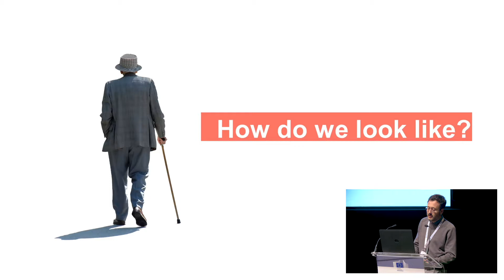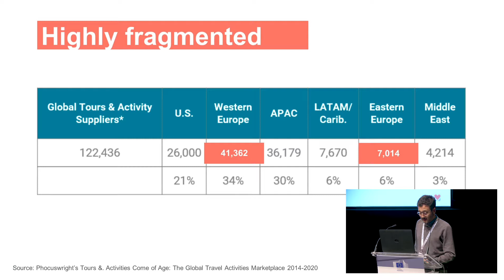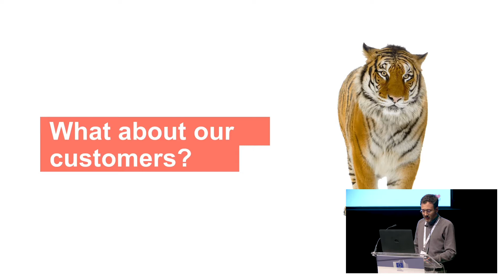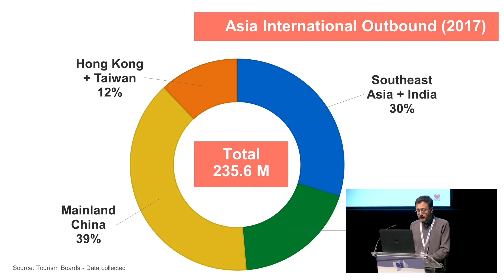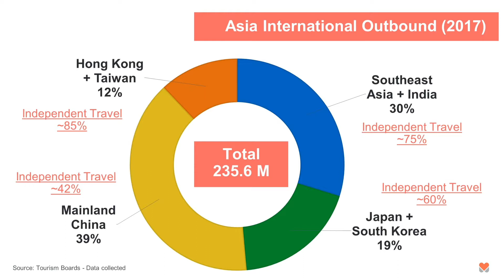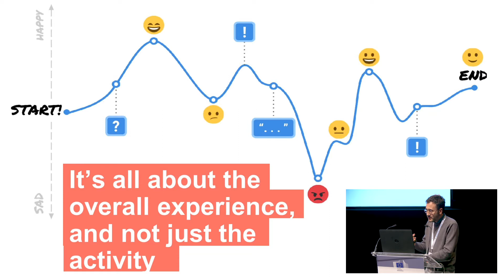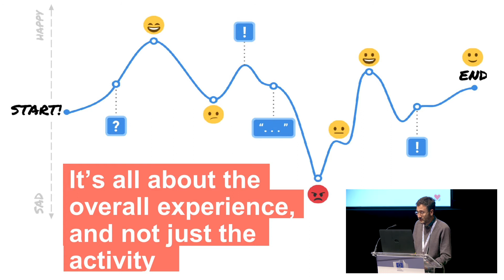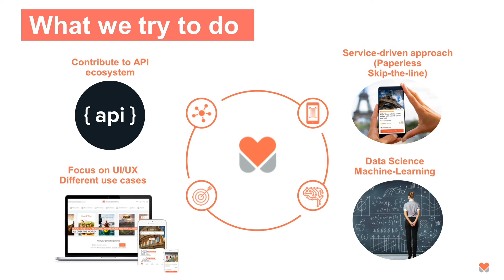Experience Europe, Claudio Bellinzona, Musement | Partnerships in European Tourism London Conference